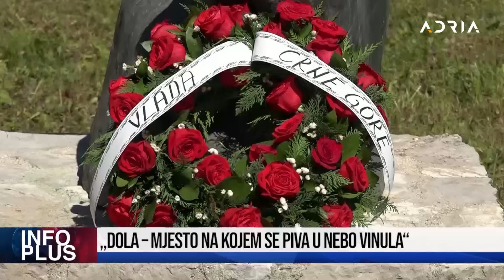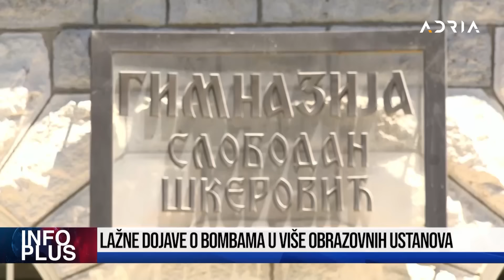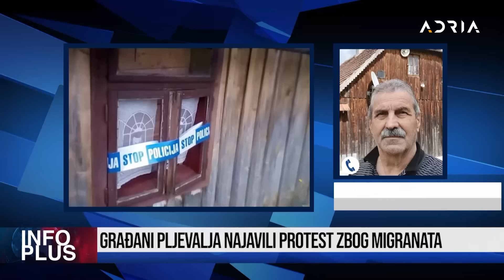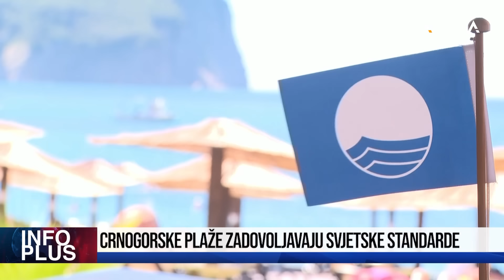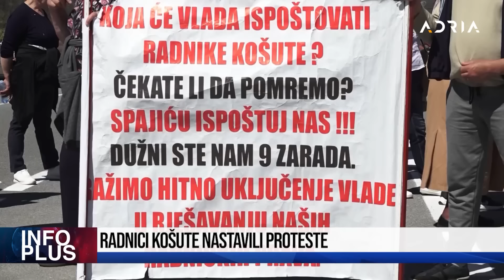INFO PLUS CG NA KORAK OD EU BOMBE ISPRAZNILE ŠKOLE